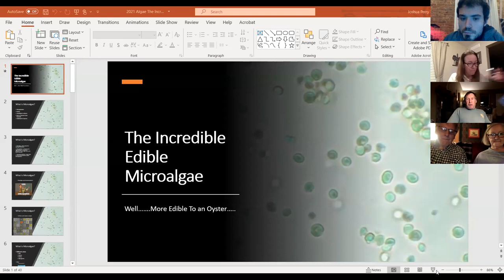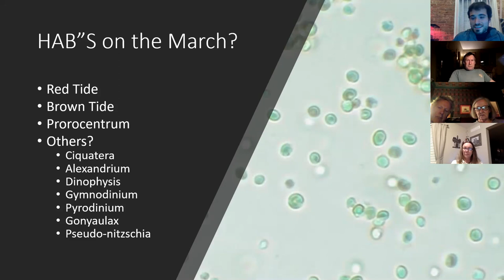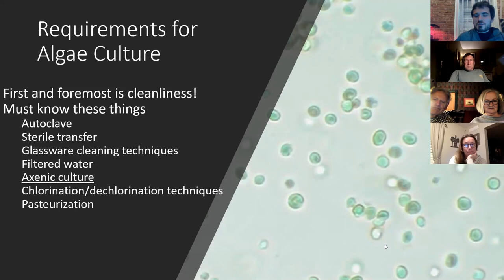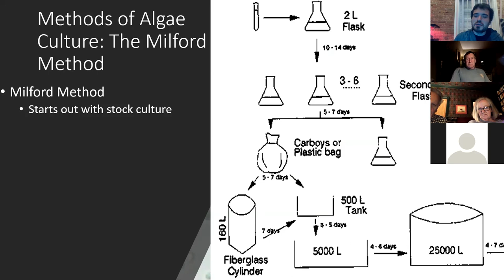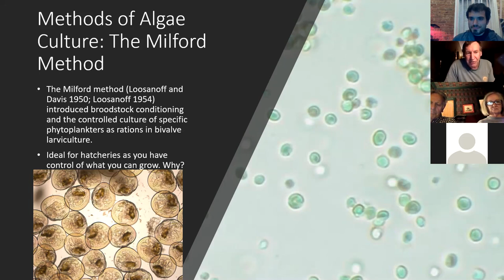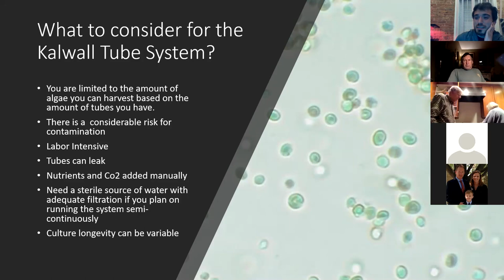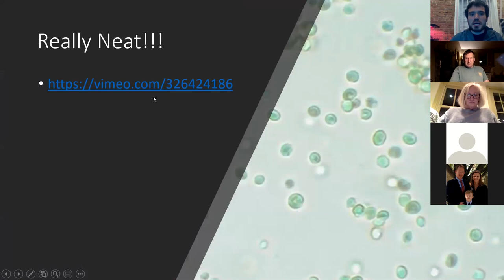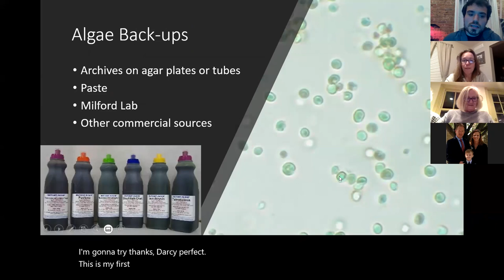The Incredible Edible Microalgae • Aquaculture Workshop - Part II • January 2021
In this lecture, CCE Marine Algae Culture Specialist Josh Perry, expands on SPAT Director, Kim Tetrault's algae culture workshop -  explaining everything else you ever wanted to know about microalgae in aquaculture!

Also visit Cornell Cooperative Extension of Suffolk County for all kinds of educational material on Agriculture, Family Health and Wellness, Gardening, Community Nutrition, 4-H Youth, the County Farm and Peconic Dunes Camp.